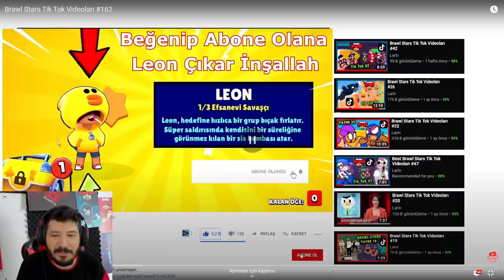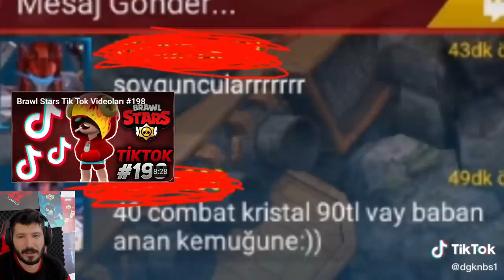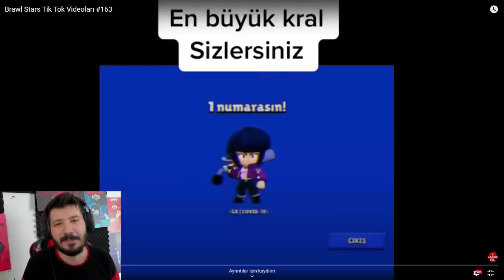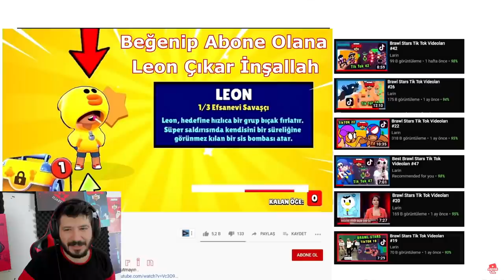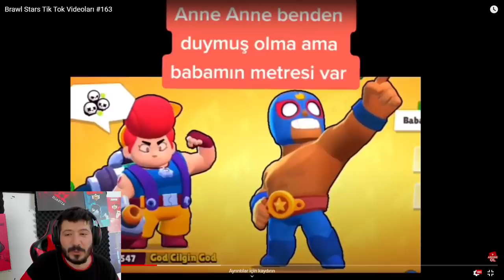10 YAŞINDA SENİ ALIRIM ABİ DEDİ VS ATTIK Brawl Stars Tik Tok Videoları